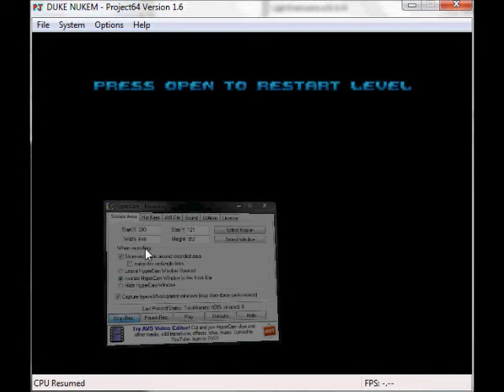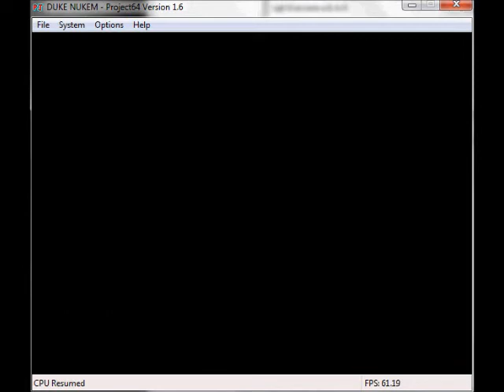duke part 4-big fail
part 3 could not be uploaded because im a retard